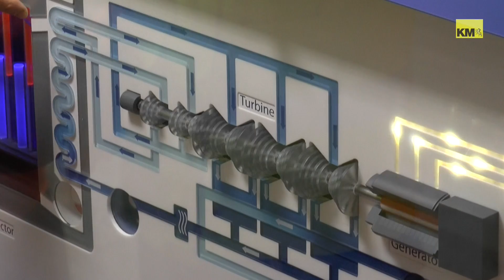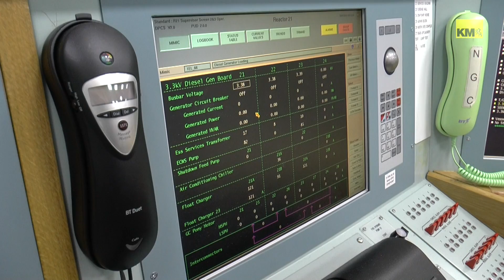Dungeness power station now expected to operate until 2028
EDF announced today that Dungeness Power Station's operating life expectancy has been extended by 10 years, meaning it will produce electricity until 2028.